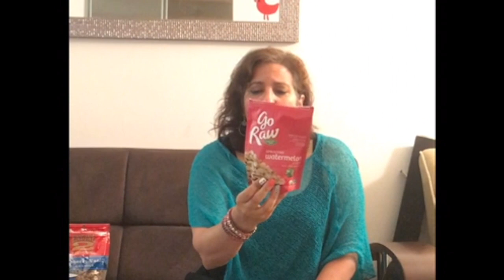Stephen Colbert Takes on a Vegan Diet for 17 Days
Stephen Colbert lost a bet with a friend and has to eat vegan for 17 days. He talked with Woody Harrelson about his concerns about getting enough protein so I thought perhaps this video might help. I'm thinking if he can learn more about how to enjoy plant-based foods, maybe he'll stick with it or at least incorporate more vegtastic foods into his diet.